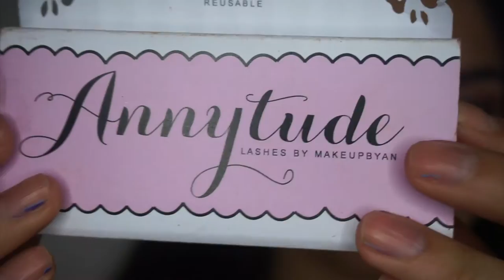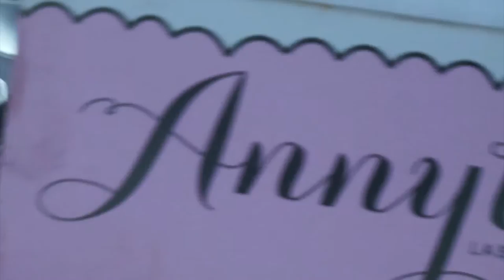Subtle Valentine's Day Tutorial | Marina Sanchez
Hey guys, since i uploaded a more dramatic Valentines Day look, i also wanted to upload something a little more "natural" and subtle. I hope you like it, i think it is very pretty and flirty.

Much love,

xoxo Mina

ABH modern renaissance palette - burnt orange, red ochre, vermeer, antique bronze
Annytude "bossy" lashes

FACE
Nyx first base primer spray
Nyx elixir primer
Loreal infallible matte foundation
Nyx gotcha covered concealer
Airspun translucent powder
Bare Minerals high dive bronzer
Nyx liquid illuminator
WetnWild Fergie rose gold highlight
WetnWild setting spray

previously:makeup_hair_nails_14